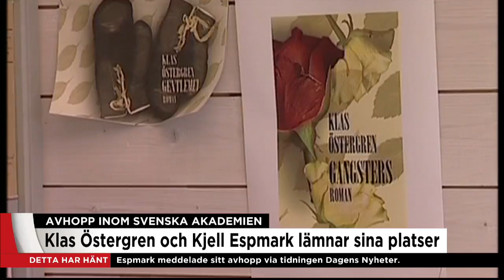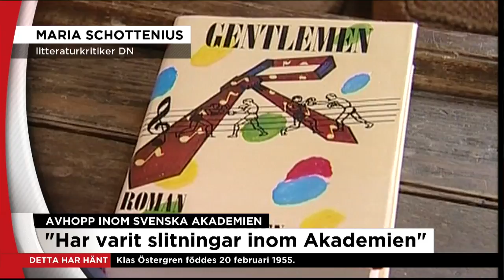Maria Schottenius: Det har varit slitningar inom Svenska Akademien - Nyheterna (TV4)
Nyheterna i TV4 från 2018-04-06: Dagens Nyheters litteraturkritiker Maria Schottenius kommenterar de senaste avhoppen från Svenska Akademien.